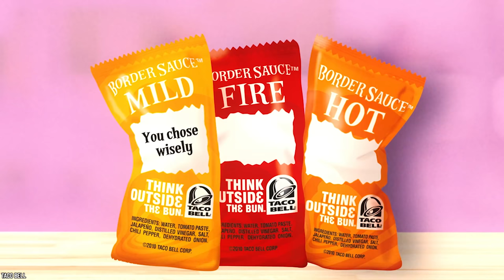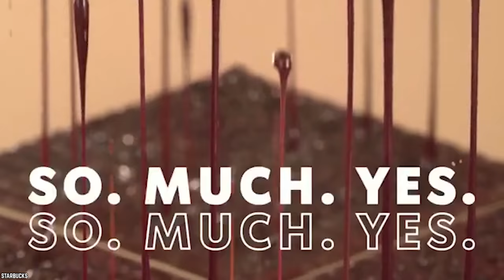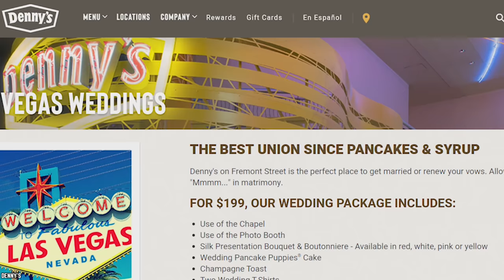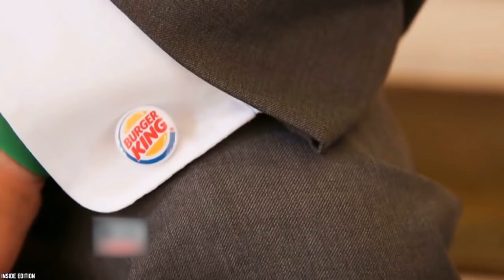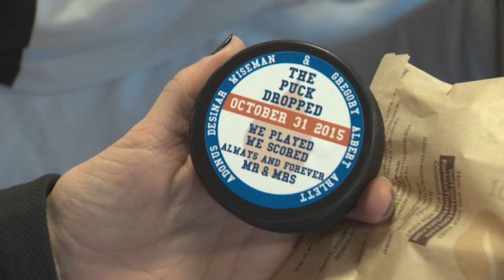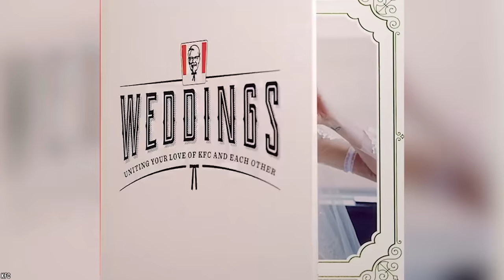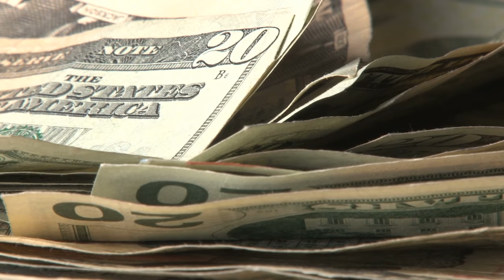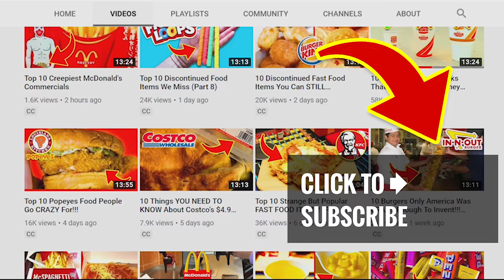Top 10 Fast Food Weddings You Won't Believe are Real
List of the top 10 Incredible fast food weddings. These are 10 fast-food restaurant establishments that have played a big part in weddings. These are times people got married at fast-food joints.

We all have that one favorite fast food restaurant. The one that perfectly sums up what a relationship has become. What better way to thank them for what they’ve done for you and your significant other than by having your wedding at their establishment. Or better yet, inspiring your wedding after their decor. Here is our list of the Top 10 Fast Food Weddings.

People are actually planning their weddings at fast food joints. Yes getting married at your favorite fast food joint is actually a thing. What do you think? There are multiple 10 fast food-themed "I dos". Would you go to these chain restaurants where you can get married such as a McDonald’s wedding that are a hit in Hong Kong? If yes please comment

TIMESTAMPS:
0:25 McDonald’s
1:51 Taco Bell
3:07 White Castle
4:38 Starbucks
5:50 Sonic Drive-In
7:14 Denny’s
8:52 Burger King
9:57 Tim Hortons
11:00 KFC
12:14 Waffle House

SUMMARIES:
- McDonald’s decided to launch McDonald’s weddings it was, of course, a hit. All the way over in Hong Kong that is.
- Taco Bell has managed to make a move that will have them standing out from the crowd. They have a chapel in Las Vegas (of all places).
- There is apparently such a demand for weddings at White Castle that the company now hosts a contest of who had the best wedding at one of their establishments that year.
- The buzz around the Starbucks wedding is something we can only assume millennials are making a thing.
- Normally Sonic doesn’t do Weddings  (or, so they say) but for one couple they made an exception. Somewhere in Ohio a couple met working at a Sonic together. Ten years later they took their love back to the place where it originally started. The whole Sonic staff helped to make this couples' day special.
- Denny’s, like Taco Bell, actually has a restaurant with a chapel inside of it. Yes, you guessed it, it’s also located in Las Vegas.
- In Chicago a couple got Burger King to fund their wedding once they made their case that it was a match made in heaven. This couple fully embraced the idea by wearing the famous Burger King crowns, the bride had on a traditional wedding dress (which was beautiful by the way) and the wedding party had some themed attire to celebrate the big day.
- One couple took that love of Tim's an extra step by having a Tim Hortons themed wedding.
- The KFC buckets were all over the wedding reception, they even served more KFC for dinner.